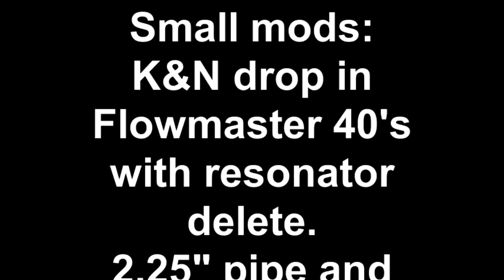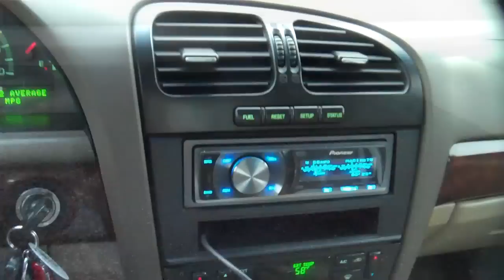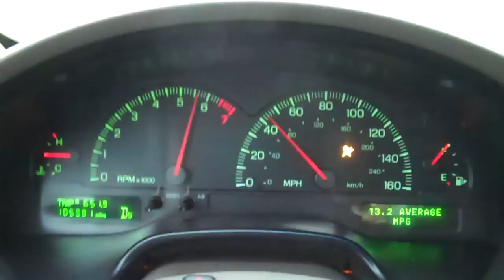Lincoln LS Flowmaster Exhaust - Startup, Rev, 0-60 MPH, & Burnout!!!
2000 Lincoln LS 3.9L V8 with Flowmaster 40's Resonator delete replaced with straight pipe. 2.25" pipes and mufflers.

Added weight would be the 2 amps and 15" subs. spare tire and wrench. Full tank of Premium gas.